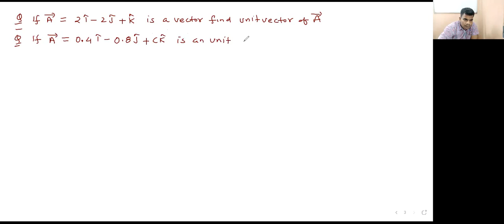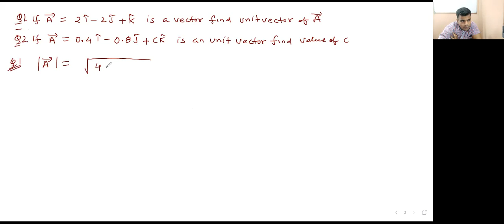scalar and vectors lecture-02